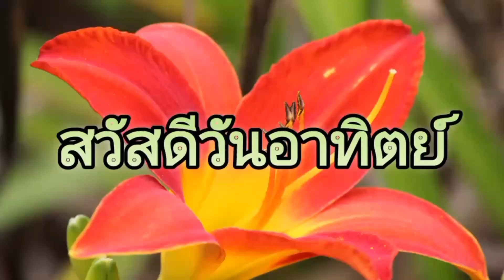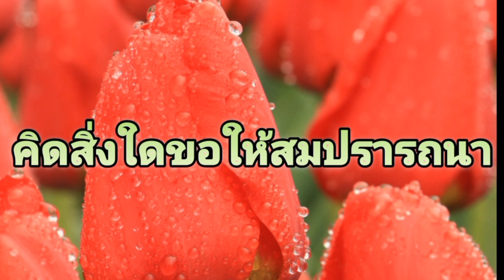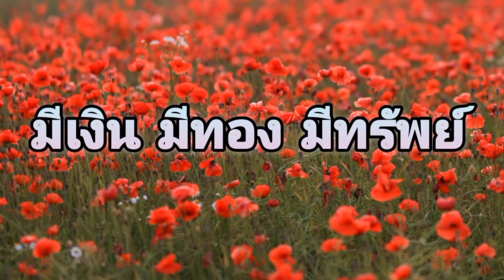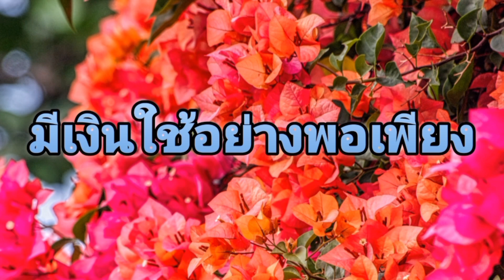สวัสดีวันอาทิตย์ เป็นไปไม่ได้ - ดิอิมพอสซิเบิล